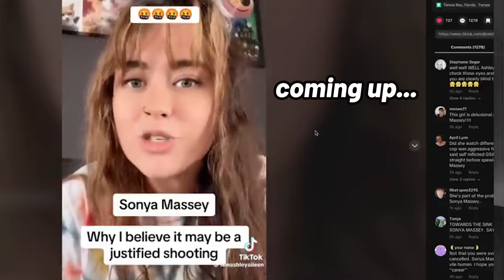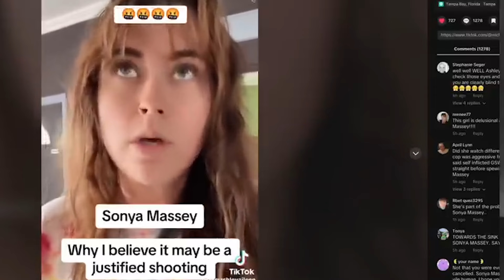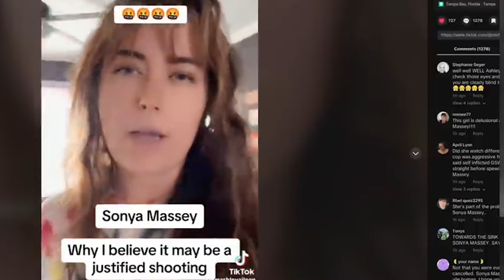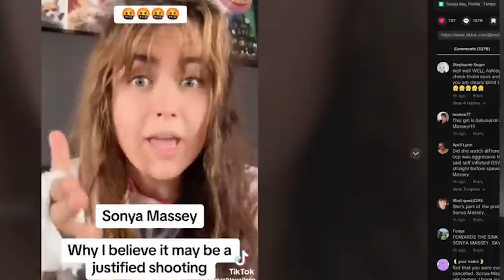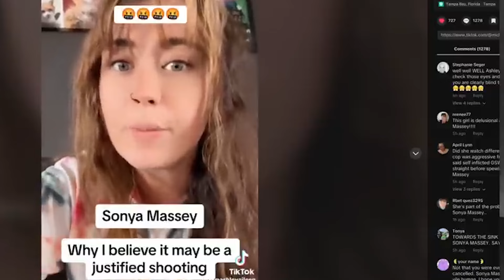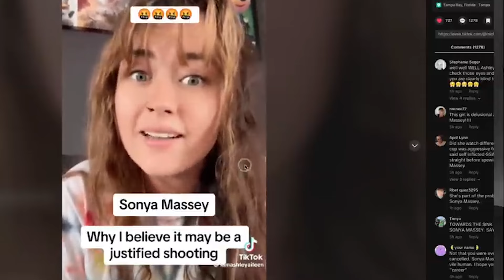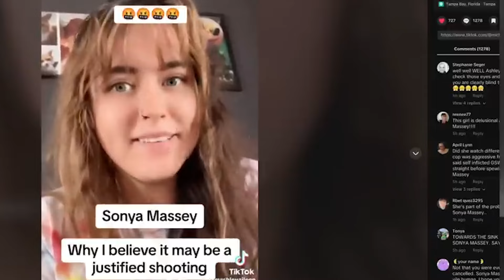NEW FOOTAGE! Defense Attorney JUSTIFIES Sonya Massey Shooting!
Follow me on Rumble for uncensored videos!